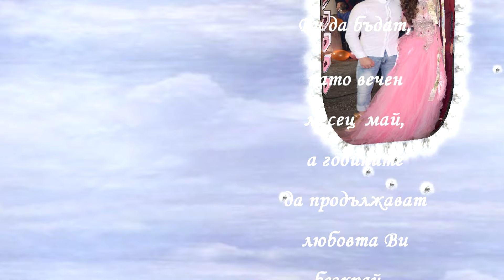Gelin Alici Ali ve Esra Manastir 27 04 2019 3